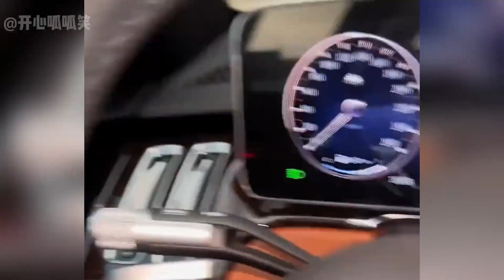盘点东北哥们的越界行为，东北哥们的纯友谊，你真的意想不到